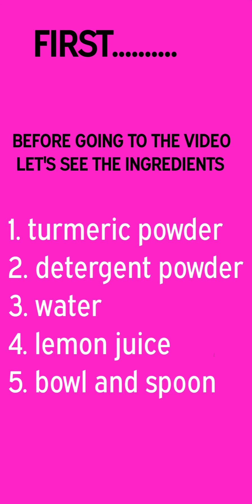acids bases and Salt lesson class 7 experiment